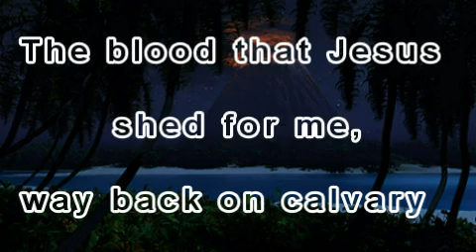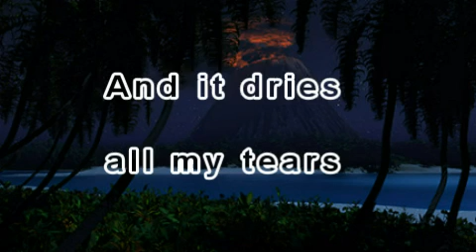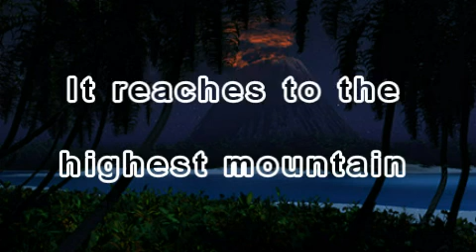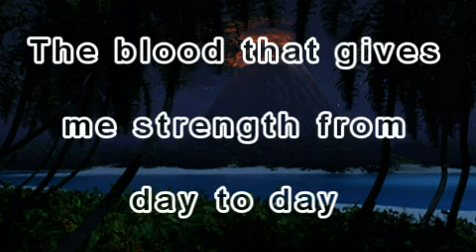The blood That Jesus shed for me ! Awesome song ! Oldie but goodie !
The blood that Jesus shed for me !

Awesome song ! Oldie but goodie !
With the text.